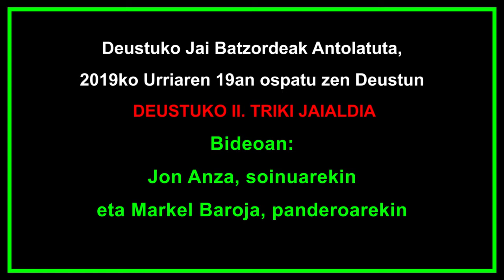201910190102 Jon Azanza eta Markel Baroja, Deustuko Triki Jaialdian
2019ko Urriaren 19an, ospatu zen Bilboko Deustu Auzoan, Deustko Jai Batzordeak antolatuta, II. Deustuko Triki Jaialdia..

Jon Azanza eta Markel Baroja Trikitilarial
Asier Gozategi eta Ane Etxezarreta soinujoleak, Hodei Insausti eta Sara Iriarte panderojoleak lagunduta.
Jokin San Jose eta Zuriñe Rodriguez Trikitilariak.
Xabier Etxaniz eta Ainara Saizar Trikitilariak

Bideoan: Jon Azanza eta Makel Baroja Trikitilariak  eskeinitako piezak.